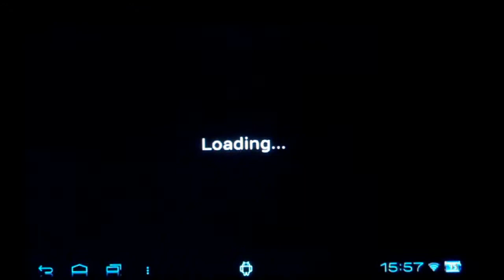Swing Shot Android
Gameplay Swing Shot per Android